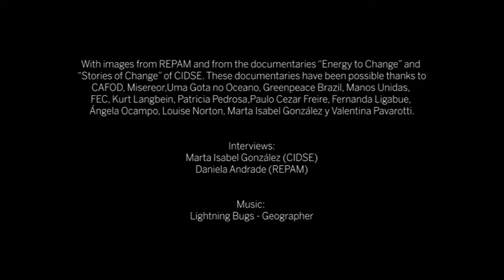Gloria Amor Paredes, membro di Scienze Ambientali per il Cambiamento Sociale nelle Filippine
CIDSE, in collaborazione con il REPAM, abbiamo rilasciato una serie di 17 mini video interviste sull'Amazzonia su temi come il prossimo Sinodo, la natura, il clima, l'uguaglianza di genere, i diritti degli indigeni, i diritti alla terra, la regolamentazione aziendale e il cambiamento sistemico. Tutte le interviste durano circa 1,5 minuti ciascuna e sono disponibili su questo canale Youtube di CIDSE in diverse playlist con sottotitoli EN / ES / FR / FR / GE / PT / IT.

Interviste di Daniela Andrade (REPAM) e Marta Isabel González (CIDSE). Un progetto con il sostegno dell'Unione Europea. Il suo contenuto non riflette necessariamente la posizione o l'opinione dell'Unione Europea.